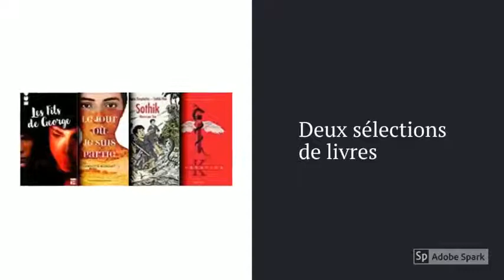TEASER Books en scène 2017-18